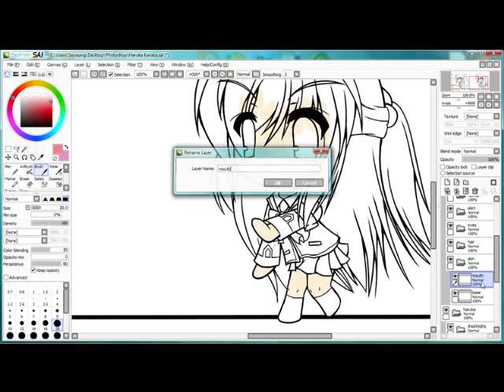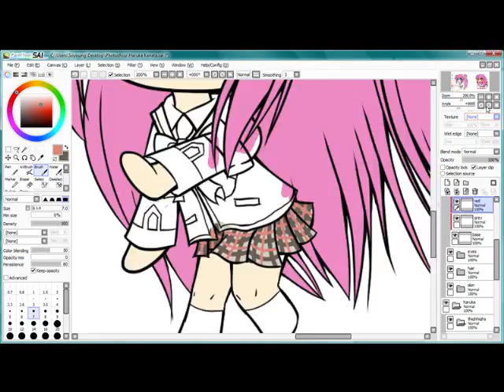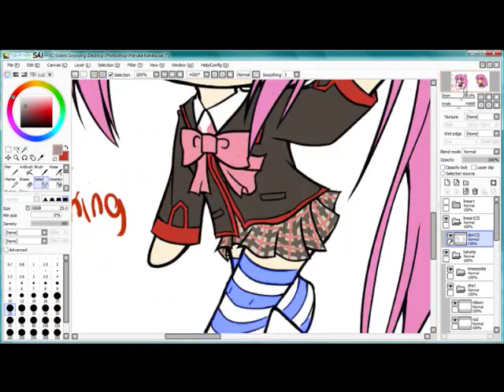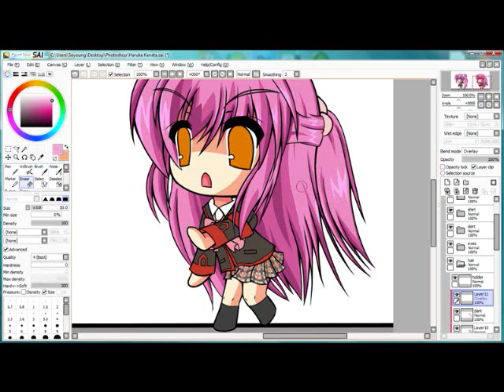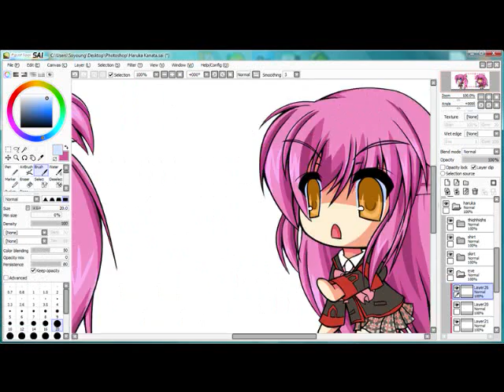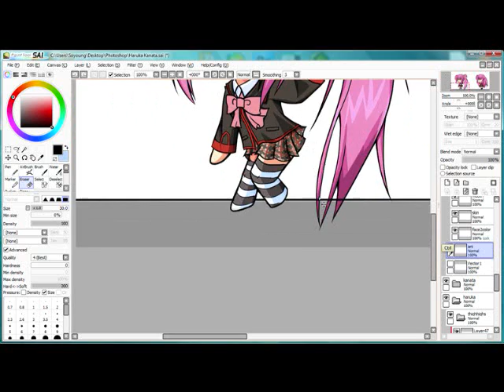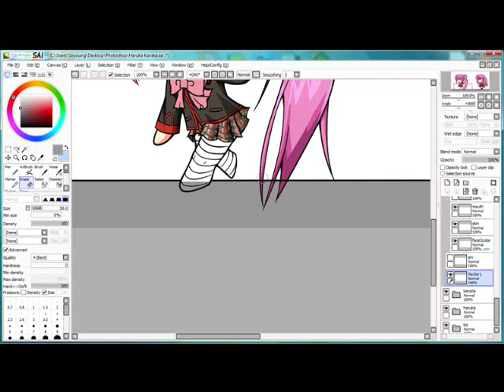Haruka Kanata Speed Paint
CGing Saigusa Haruka + Futaki Kanata from Little Busters! (ecstacy)

Song: Grief of a Troubled Girl - Little Busters! OST